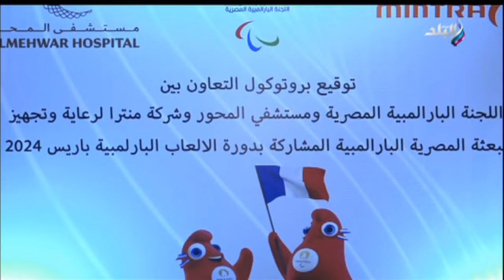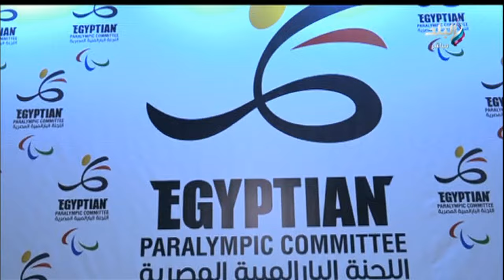الماتش مع إيهاب الكومي || الحلقة الكاملة 17-8-2024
الماتش مع إيهاب الكومي
حلقة اليوم 17 أغسطس من برنامج الماتش مع إيهاب الكومي وفيها ما هي الصفقات التي يحتاجها الزمالك الموسم القادم؟.. رد حاسم من صلاح سليمان، مفاجأة في انتقاله إلى الزمالك.. صلاح سليمان يتحدث عن بدايته مع كرة القدم، تفاصيل مفاوضات وولفرهامبتون لضم عمر فايد، تدشين البرنامج الأول للاستدامة المهن الرياضية، أحمد عبد القادر ينتظم في تدريبات قطر القطري الإثنين المقبل، تفاصيل وتطورات جديدة في أزمة أحمد فتوح، بعد استقالة محسن صالح.. إيهاب الكومي يكشف تفاصيل وكواليس مثيرة داخل الأهلي ويكشف مصير بيبو ، بحضور وزير الرياضة.. اللجنة البارالمبية تكشف تفاصيل المشاركة في بارالمبياد باريس، ومحمود فؤاد يكشف كواليس ماذا يحدث في الزمالك بعد نهاية الدوري، وأزمة جديدة بين جوميز وإدارة الزمالك؟.

الماتش يقدمه إيهاب الكومي ويتناول برنامج الماتش، قضايا الساحة الرياضية المصرية والعربية والعالمية، فضلا عن استضافة كبار نجوم الرياضة في مصر والوطن العربي.